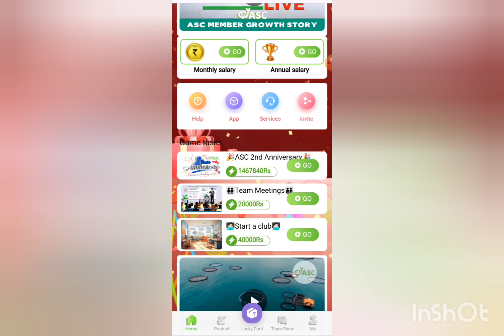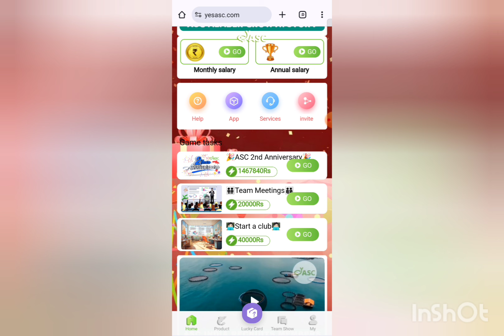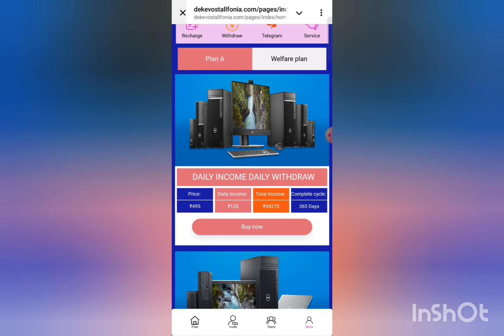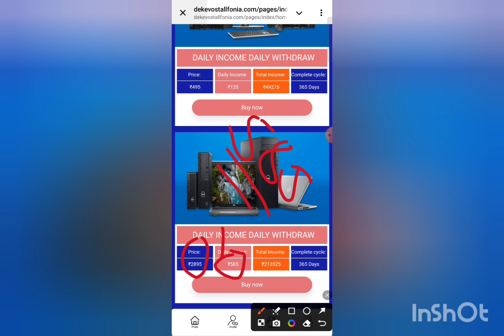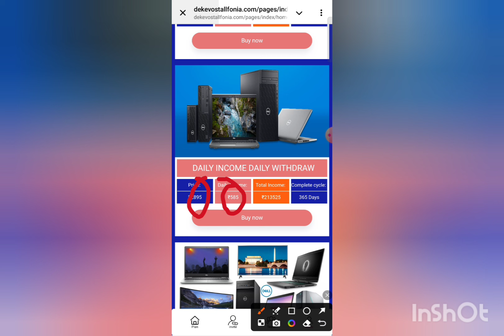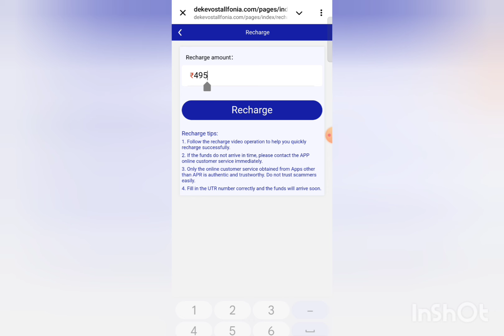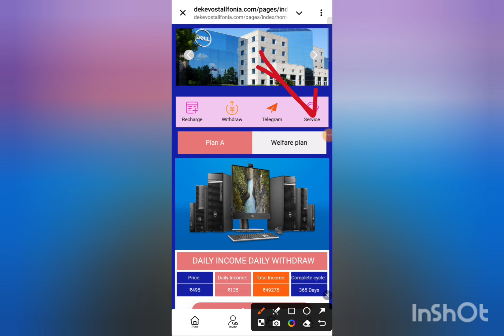Asc app withdrawal problem|Asc Earning App|Asc Earning App Today New Update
Your Queries 👇
Asc earning app
Asc earning app new update
Asc earning app withdrawal problem
Asc New Earning App me invest kare ya nahi
Asc New Earning App Today
Asc app Invest kare ya nahi
Asc Investment App
Asc earning app | new update | Asc app withdrawal problem | Asc app real or fake | processing

______________Declaimer _______________